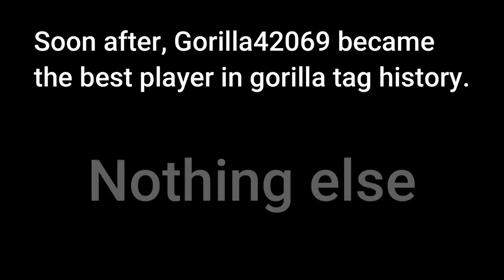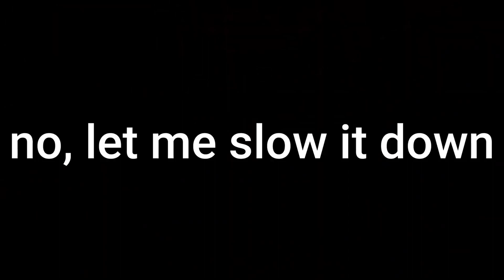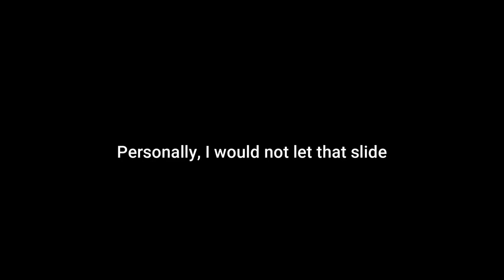Best Of 2023 (Funny and Weird Moments)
The end of an era, and a beginning of a new. I can't wait to see what 2024 has in store for us.

Happy new years to everyone and god bless.

Other videos and images used in this video are not owned by me.